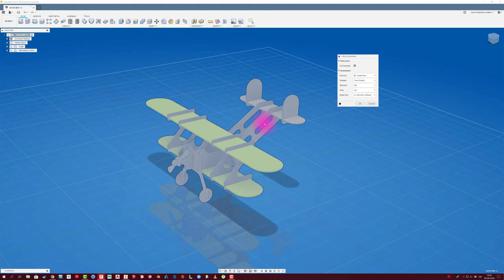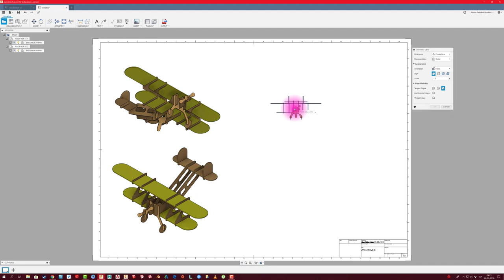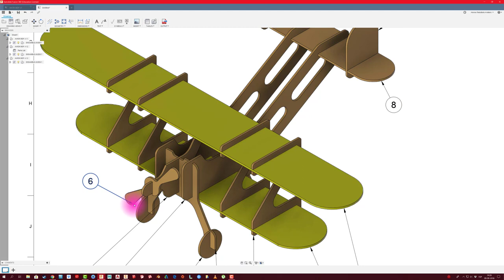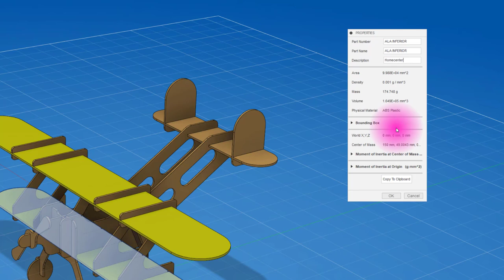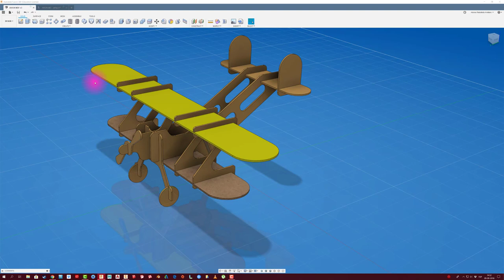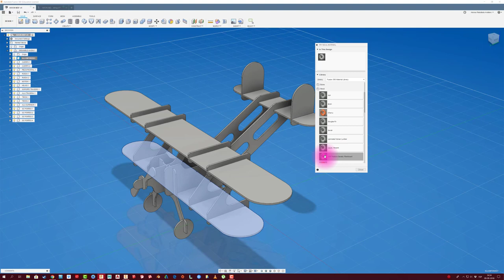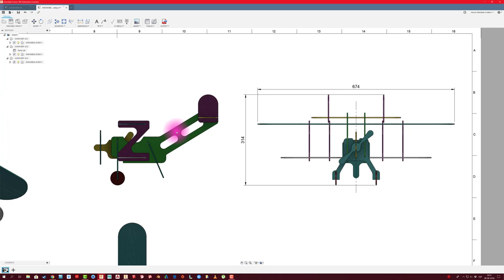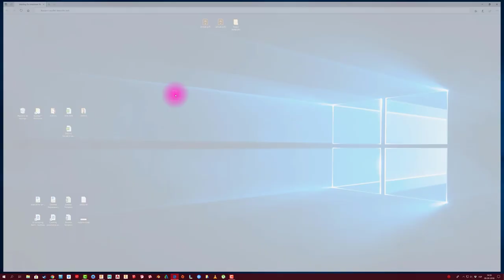FUSION 360 #104: PLANO TÉCNICO INFORMATIVO AVIÓN MDF